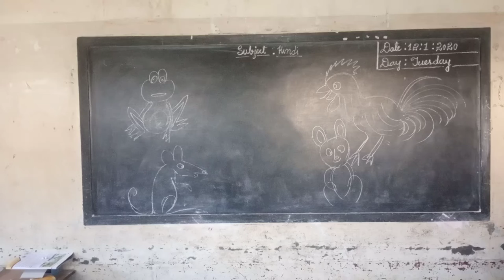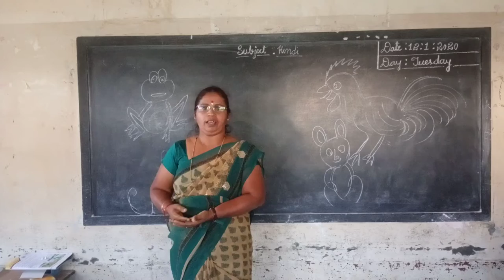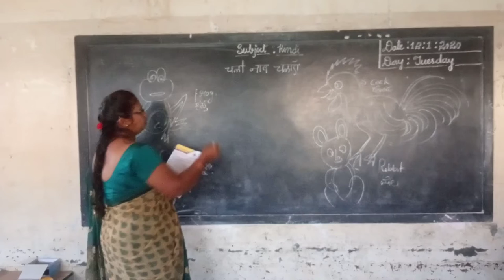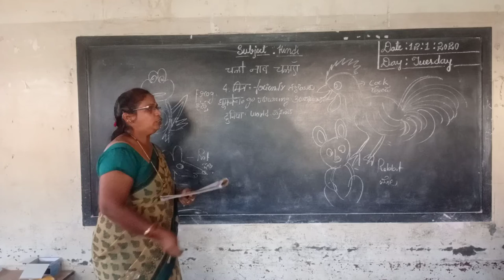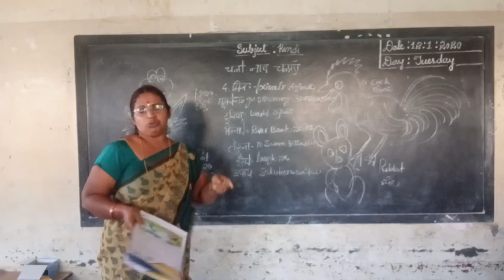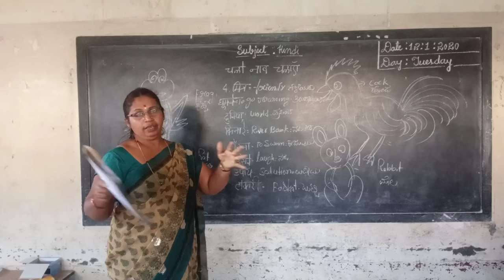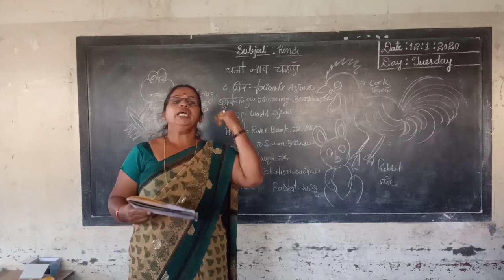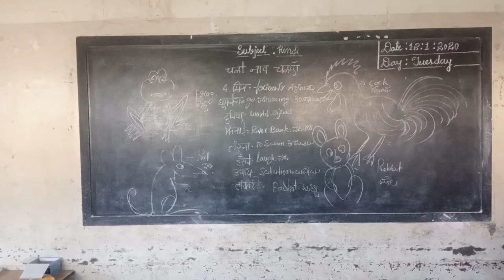4th Hindi Chalo Nav Chalaye Class by Parvathi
4th Hindi Chalo Nav Chalaye Class by Parvathi